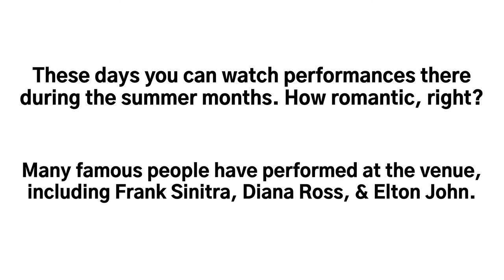An Ancient Theatre, The Odeon Of Herodes Atticus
When in Athens perusing ancient sites, visit the Odeon of Herodes Atticus, one of the world’s oldest open air theatres.